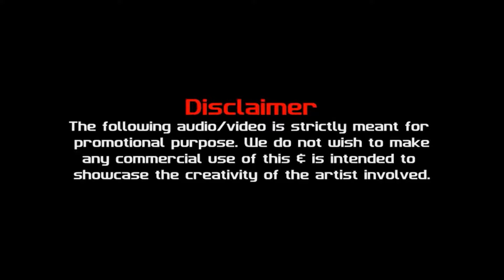Say Na Say Na X Tap in Mashup By Dj Vikkhyat & Dj Moksh #2022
Original Credits :
Song: Say Na Say Na
Movie Title: Bluff Master
Artist: Aneela Mirza, Robert Uhlmarash, Johan Bejerholm
Music Director: Robert Uhlmarash, Johan Bejerholm
Lyricist: Sameeruddin, Vishal & Shekhar
Director: Rohan Sippy

Original Credits :
Song: Tap In
Artist : Saweetie